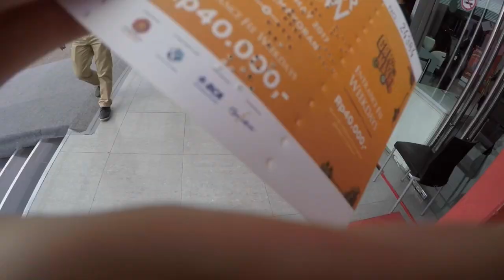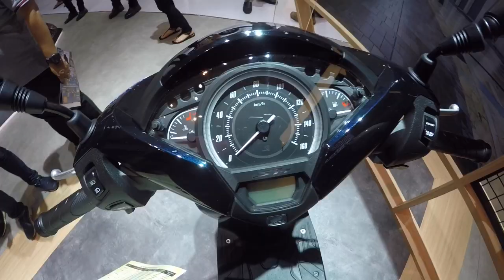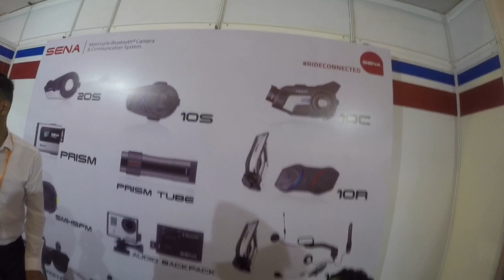Ngebawel di IIMS 2017! - #33 Bertemu Dengan Tuan/ Mister Sengak! [DuniaMotor.com]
Hello Guys!
Di video kali ini gua mau share dan ngebawel ngomongin apa yang ada di IIMS 2017.

Well sebenarnya udah banyak juga yang udah sharing mengenai IIMS 2017, tapi gua pengen juga bagiin versi gua sendiri :D

Banyak mobil baru, tapi gua ga sorot semua. Pengen liat CR-V baru kaya apa sih, dan juga motor-motor yang dipamerin.

Keren banget Mercy tipe C43 AMG, C200 Coupe, BMW M2, haduh boy ganteng banget.

Yang paling spesial disini adalah Koenigsegg CCX dari Prestige Motor. Lagi rame dibahas juga kemaren".
Jujur gua seneng banget liat Koenigsegg ini for the First Time, biasanya maen di game baru bisa liat haha!

Karena dulu gua pernah bilang di Indo sama sekali belom ada Hypercar Koenigsegg, dan ternyata sekarang sudah ada.
Keren Indonesia! :D

Dannn sebagai penutup dari video ini gua main ke stand Dunia Motor dan bertemu dengan Big Boss dari DuniaMotor yaitu Bro Ron / Mr. Sengak!
Mr. Good and  Mr. "Bad" Man at the same time (JK ya Bro Ron :D)

Jadi itu aja hasil bawelan gua di IIMS 2017